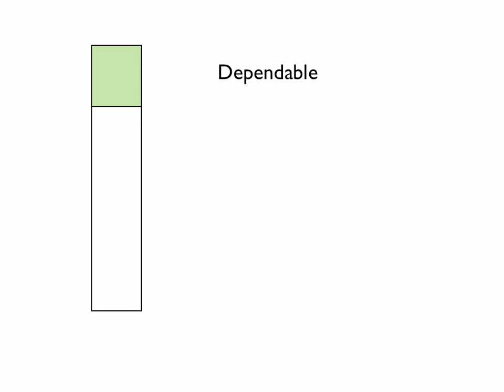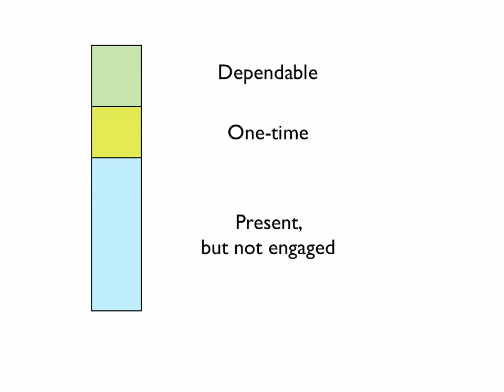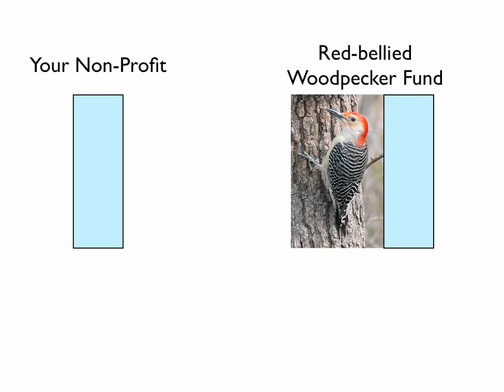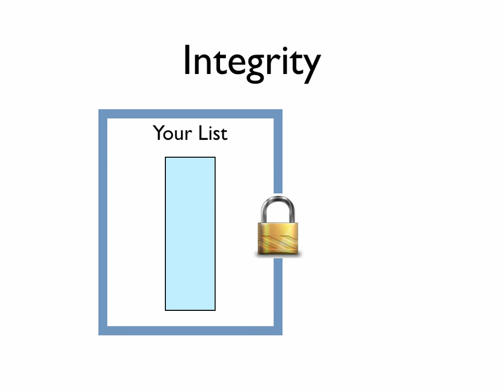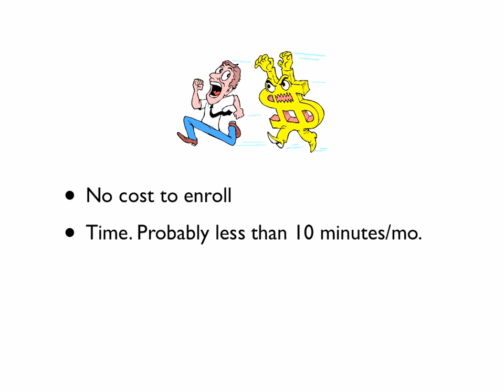Non Profit Funding Solutions - prototype program 2.mov